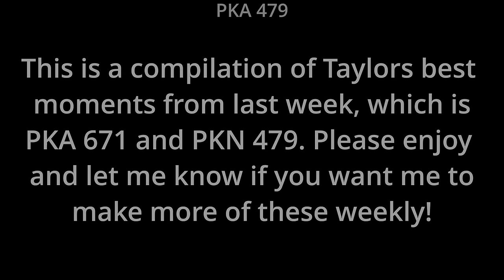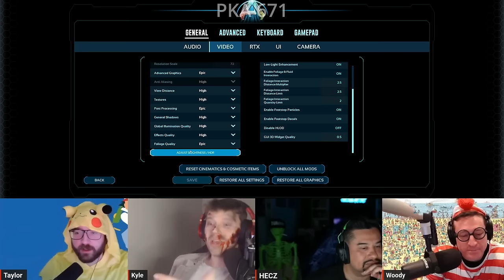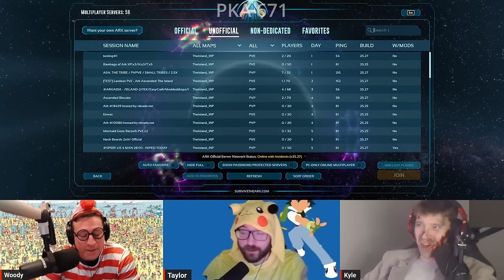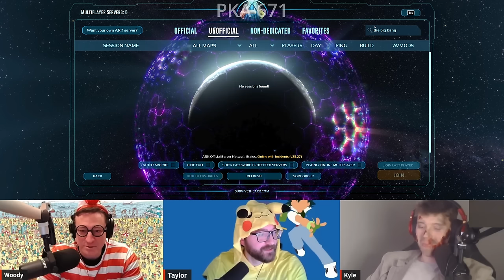Lots of Taylor's Best Recent Moments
0:20 Taylors HILAROUS Halloween plan
2:40 Boogie is making a documentary?
13:10 Taylor doesn't like Kyle's DMs
16:36 Is feet stuff normal? and more
43:06 Taylors Trivia this week!
1:43:22 Adult Soda Talk